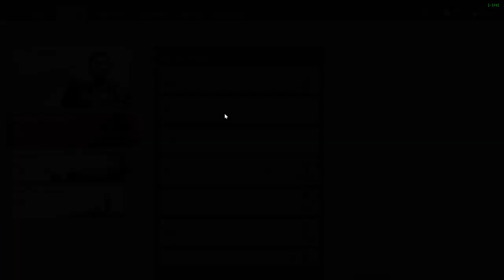Ghost of Tsushima CZ LETHAL Difficulty GAMEPLAY PART 34 Pomáhám mnichovi